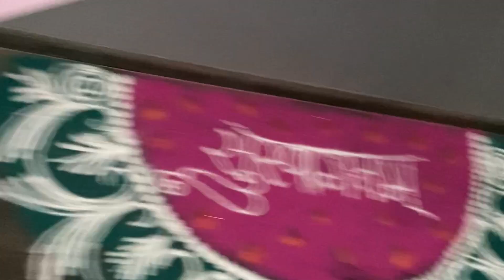Glimpse of Prayas, Annual Kathak Recital at IIT Bombay